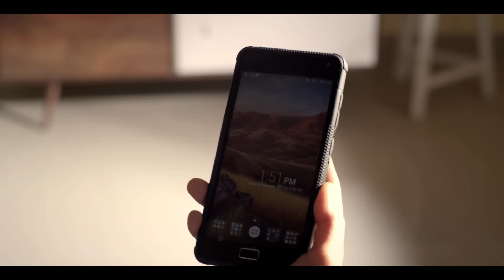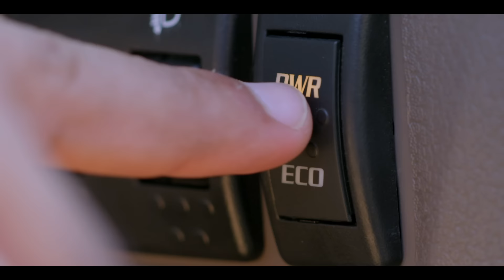Mahindra Supro Minitruck – PROFITTRUCK (Bengali)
Presenting the Supro Minitruck. Its mileage & power make it the PROFITTRUCK.